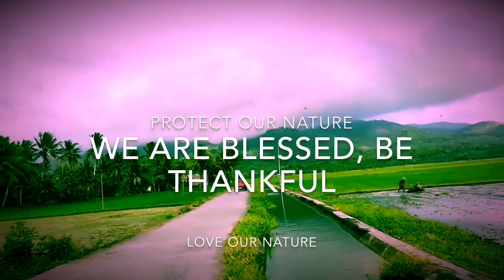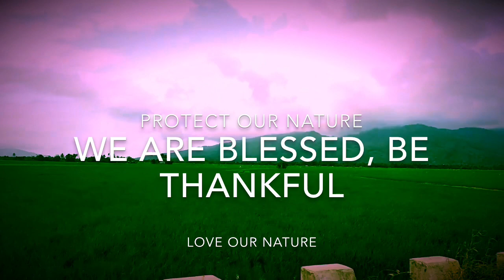LOVE& PROTECT OUR NATURE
Kapamilya If you Enjoy The Video.
Dont Forget To:
UPCOMING VIDEOS.

Special thanks po to all of my SUBSCRIBERS , MEMBERS & SUPER CHATTERS...And to all who support, MARAMING SALAMAT PO KABAYAN,,
Thank you and May ALLAH Bless You Always

If You Have Any Comment,,,Suggestions  Please Send Me Your Mail...